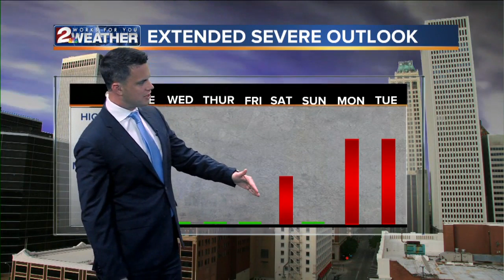KJRH Latest Headlines | May 14, 3pm